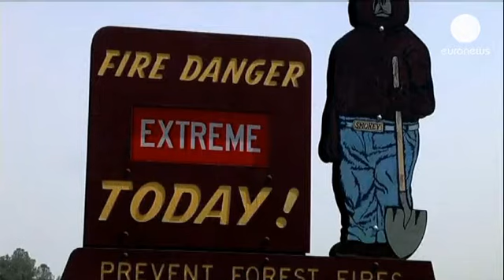نبرد با آتش در کالیفرنیا ادامه دارد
آتش سوزی در پارک ملی یوسیمیتی در شمال ایالت کالیفرنیا...

آتش سوزی در پارک ملی یوسیمیتی در شمال ایالت کالیفرنیا آمریکا همچنان ادامه دارد. پس از گذشت یازده روز، بیش از ۷۰ هزار هکتار جنگل طعمه آتش شده است. آتشی که اکنون به سوی غرب کشور در حال پیش روی است و منابع آب، نیروگاه ها و خطوط انتقال برق شهر سانفرانسیسکو را تهدید می کند.

بیش از ۳۷۰۰ آتش نشان به یاری ۱۵ هلی کوپتر تا کنون موفق شدند ۲۰ درصد از منطقه آتش سوزی را مهار کنند.

به گفته یک جنگلبان «آتش به منطقه ای رسیده که سال ها است دچار حریق نشده، درختان خیلی خشک بودند. در نتیجه، آتش با دمای بسیار بالا، به سرعت، گسترش یافته است و در واقع، بخشی از جنگل را به نحوی نابوده کرده که خاک سوخته و عملا مرده و بایر است.»